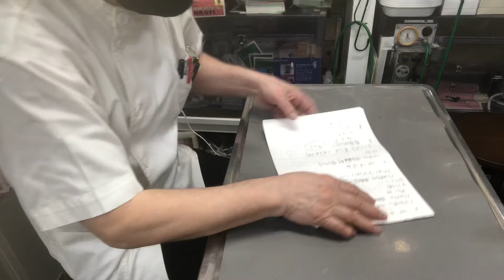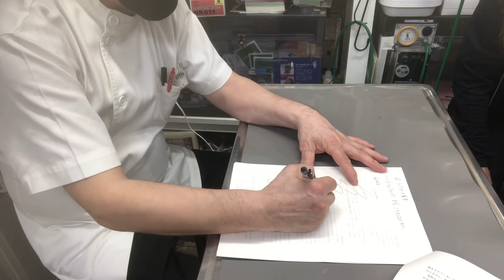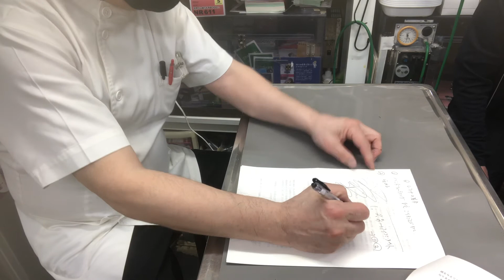⑤コザクラインコのギンちゃんのしつけの基本